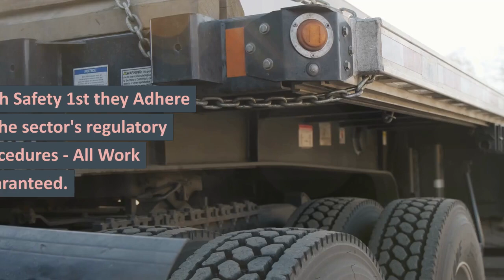LONDON LORRY TYRE FITTERS MOBILE VAN TYRE REPAIR TRUCK TYRE SERVICE DOVER NEAR ME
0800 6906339 DOVER TRUCK TYRE SERVICE
24 Hour Emergency call-out service 7 days a week 1-hour Commercial Tyre Fitting Road-Side,

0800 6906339